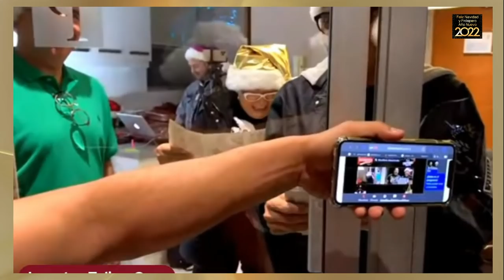¡ FELIZ NAVIDAD !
Feliz Navidad, les desea el equipo de Productora 69 y el programa En Shock, Felicidades!